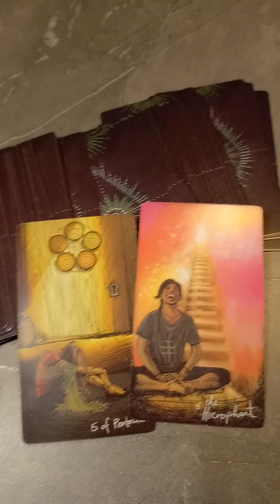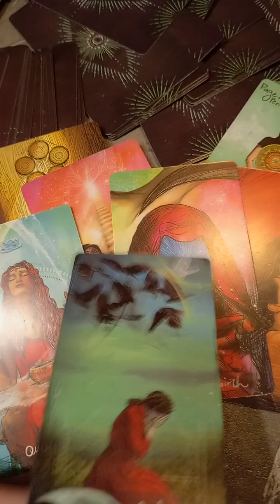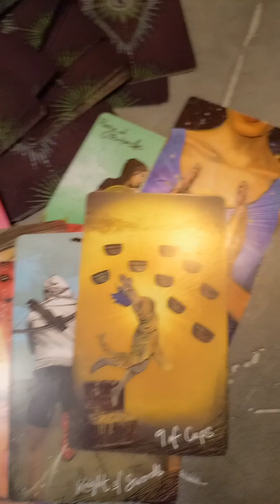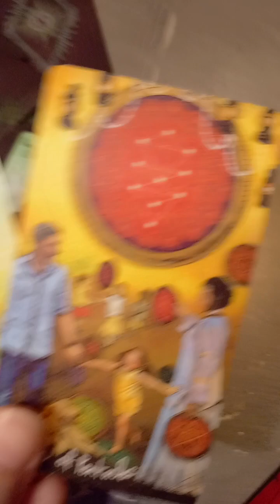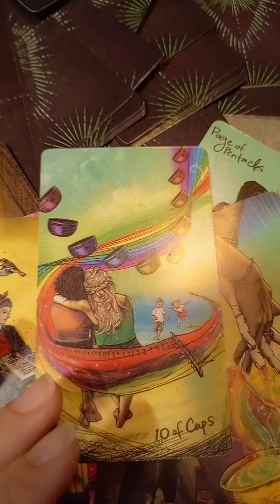Что теряешь и обретаешь? 🔥💙☀️